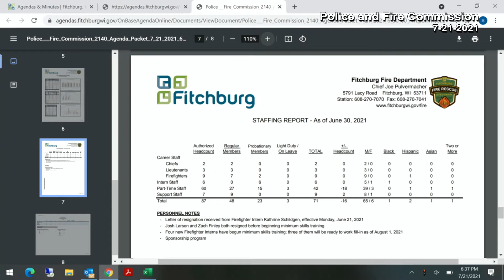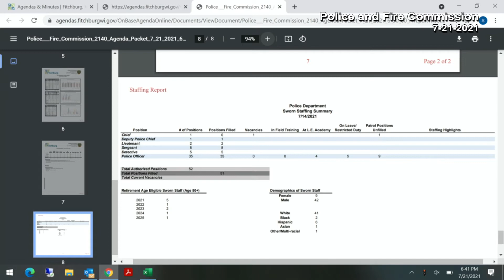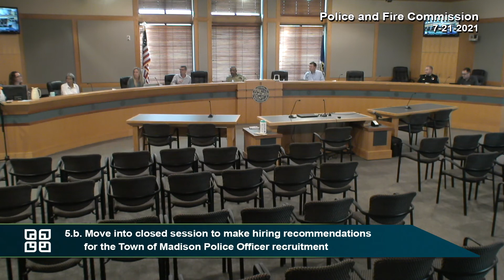Fitchburg, WI Police and Fire Commission 7-21-21